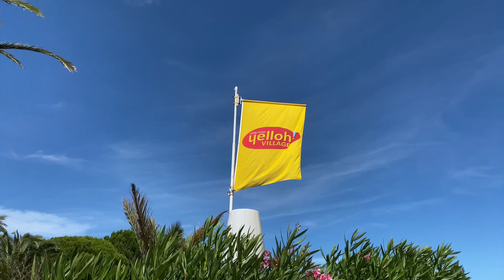Yelloh! Village Camping les Tropiques Video de la semaine du 8 au 15 aout 2020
Vidéo des animations de la semaine du 8 au 15 aout 2020 au Yelloh! Village camping les Tropiques. Merci à tous et à bientôt!